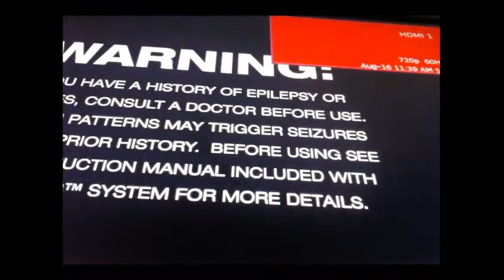Let's Play Jack and Daxter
Today our new gamer Andrea will be playing Jack and Daxter. Look in the future for more Let's Play videos!